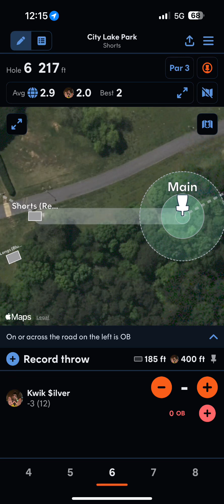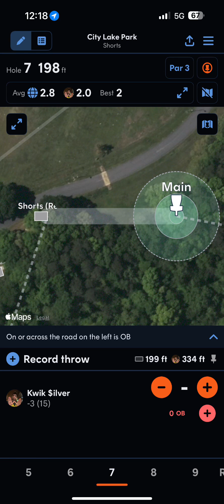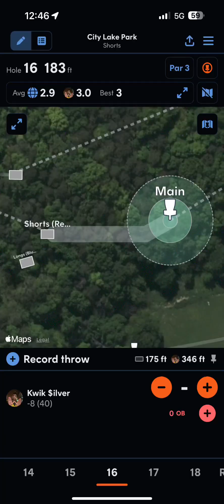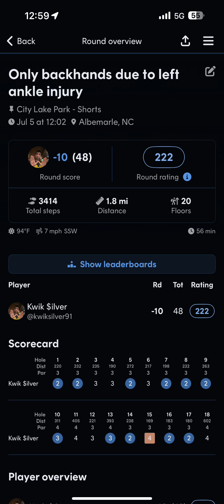Full Round City Lake all Backhands (left ankle still recovering)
On 7/5/2024, I played at City Lake Park in Albemarle NC. I'm still recovering from a left ankle injury so I'm only throwing backhands.  I used my pink Discraft Luna for all putts. I used my white MVP Glitch, green MVP Hex, green Discmania RazorClaw3, purple Discraft Buzzz SS, yellow Innova Star Roadrunner, and blue Discmania Essence.

00:00 - Hole 1
00:12 - Hole 2
00:30 - Hole 3
00:58 - Hole 4
01:23 - Hole 5
01:46 - Hole 6
02:12 - Hole 7
02:30 - Hole 8
02:45 - Hole 9
03:11 - Hole 10
03:32 - Hole 11
03:59 - Hole 12
04:25 - Hole 13
04:49 - Hole 14
05:03 - Hole 15
05:33 - Hole 16
05:49 - Hole 17
06:03 - Hole 18